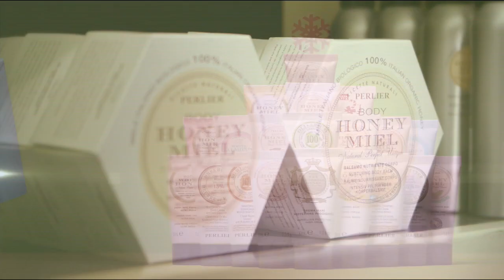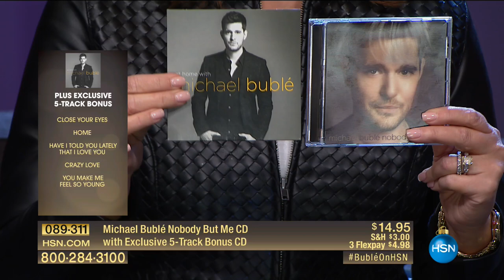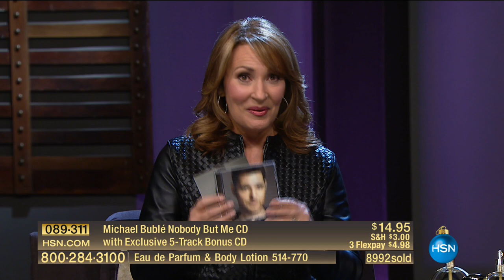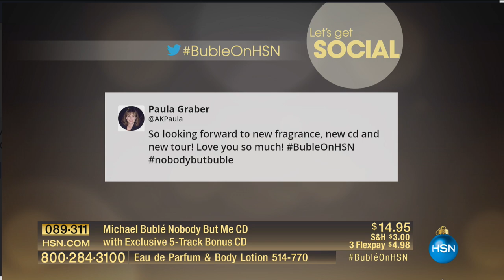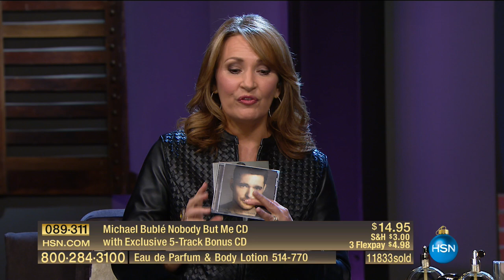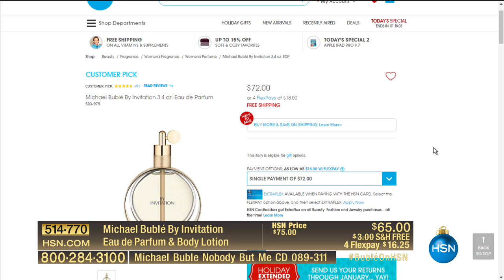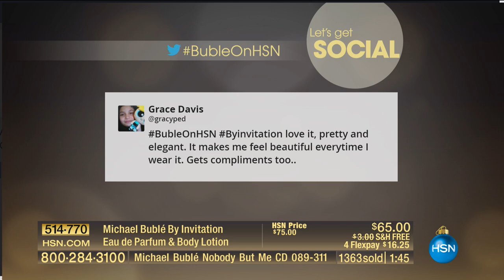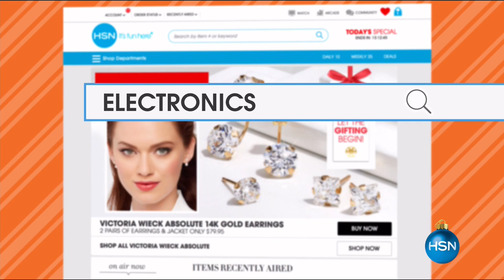HSN | HSN Live Presents Michael Buble 10.17.2016 - 10 PM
Singer-song writer Michael Buble performs live at HSN and will be offering his new CD and fragrance